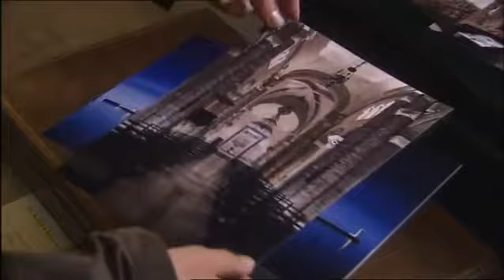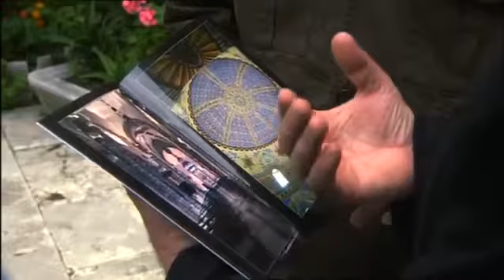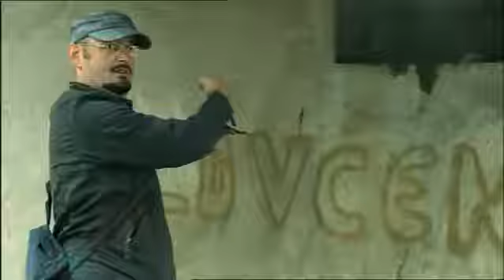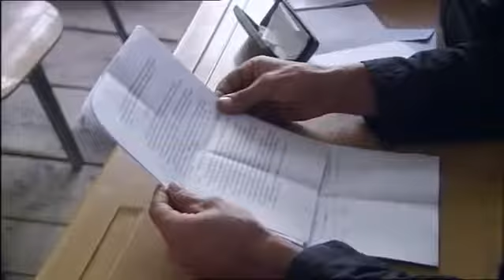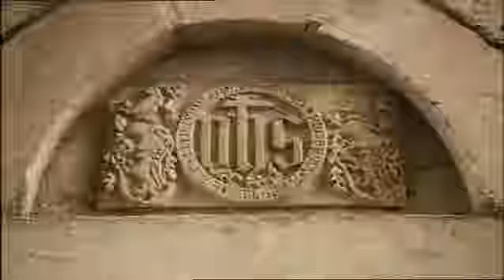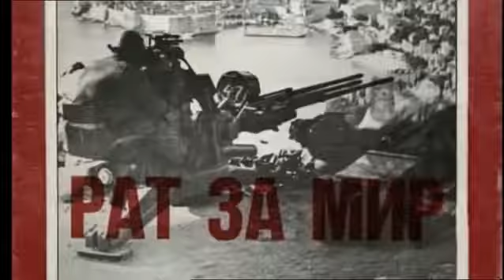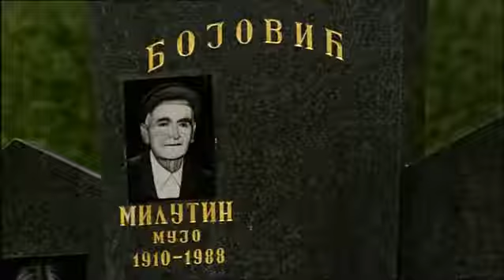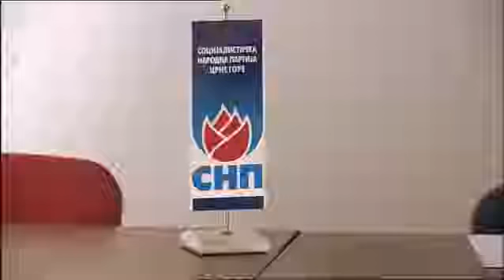Montenegro - Wildes, schönes Land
Mit seinem gebirgigen Relief und seiner turbulenten Geschichte ist Montenegro ein kleiner Balkan für sich. In seiner gesamten Geschichte war Montenegro in Europa für seine wilden Stämme.

Wer mehr über dieses schöne Land im Herzen des Balkans wissen möchte:

Ende September 2016 startete eine Fotoreise mit Pavel Kaplun nach Montenegro. Dies ist der Bericht über eine spannende und kreative Woche voller Fotografie. Zusätzlich erfahren wir, wie (zumindes.